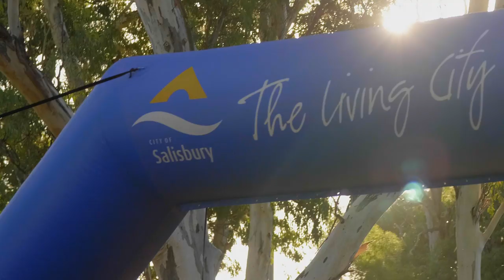2019 Salisbury Secret Garden Weekend